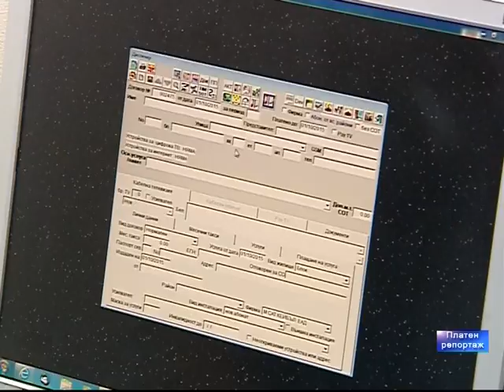Тв "Черно море"- Да бъдем здрави с д-р Иванов 2.10.2015